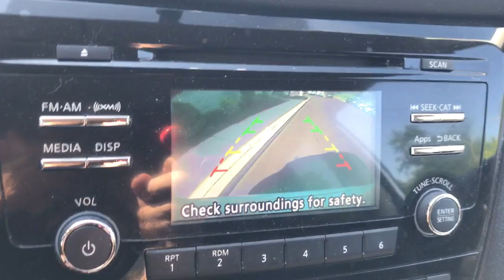2015 NISSAN ROGUE Pottstown, Royersford, Phoenixville, Collegeville, Reading, PA LN1004B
SILVER Used 2015 NISSAN ROGUE  available in Pottstown, Pennsylvania at Nissan 422 of Limerick. Servicing the  Royersford, Phoenixville, Collegeville, Reading, PA area.

2015 NISSAN ROGUE  - Stock#: LN1004B